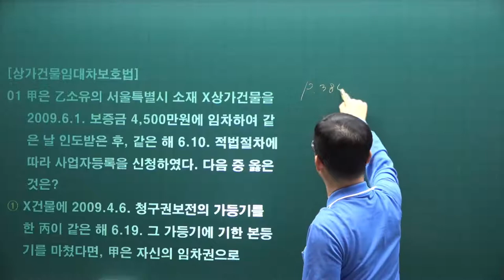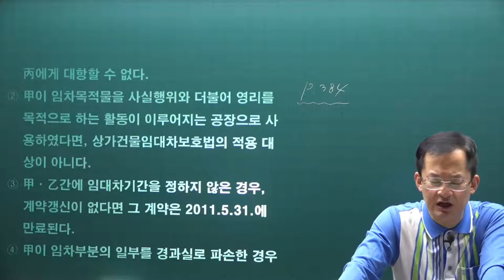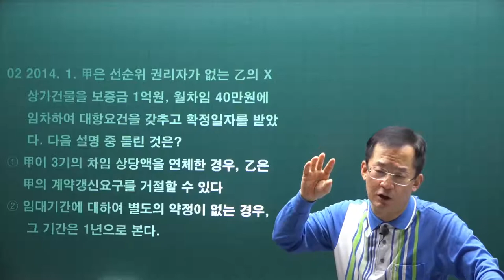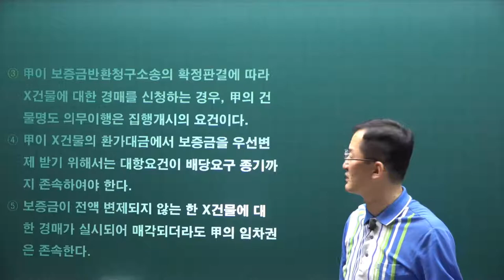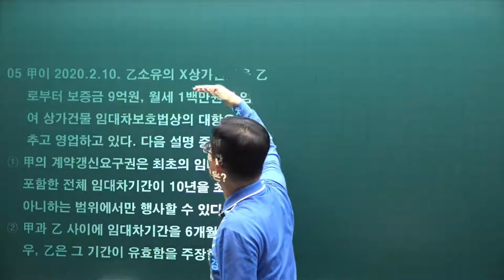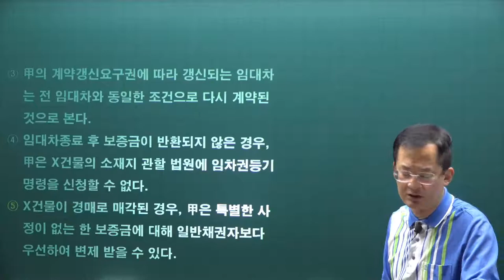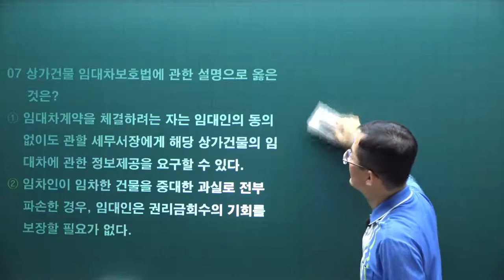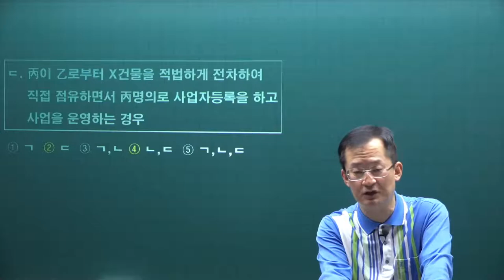[공전무] 2021년 공인중개사 민법 기출문제풀이 33강